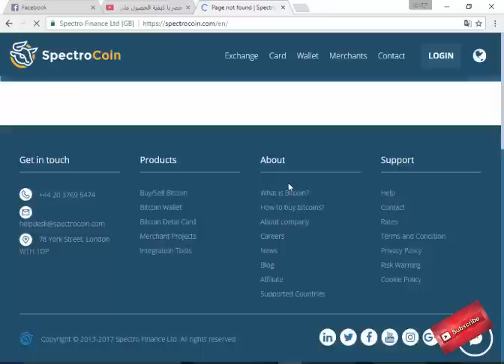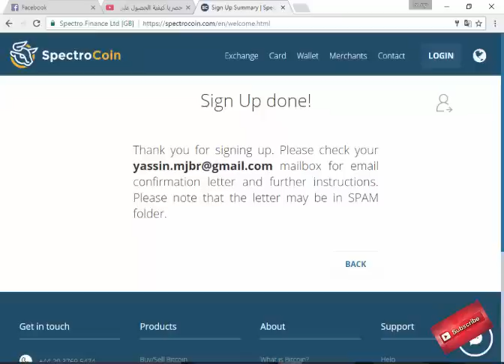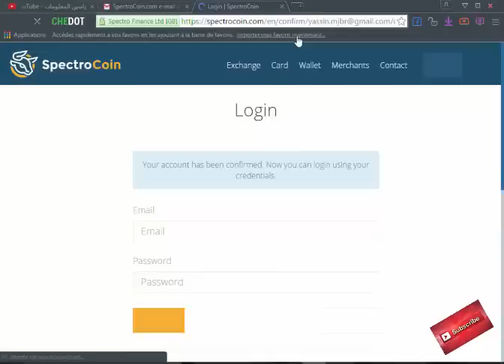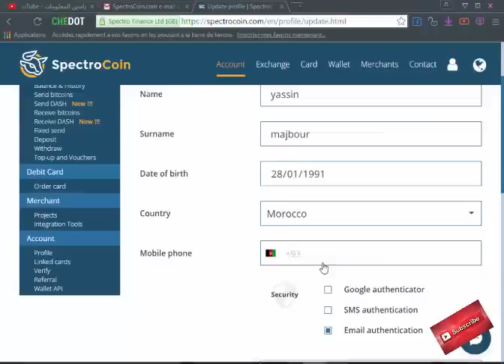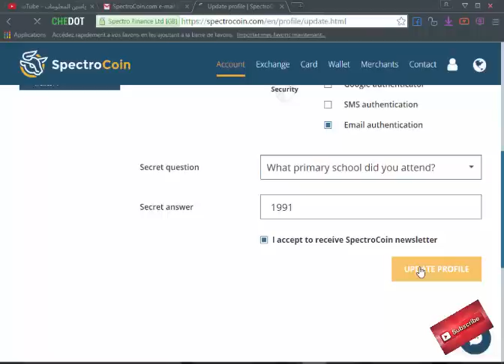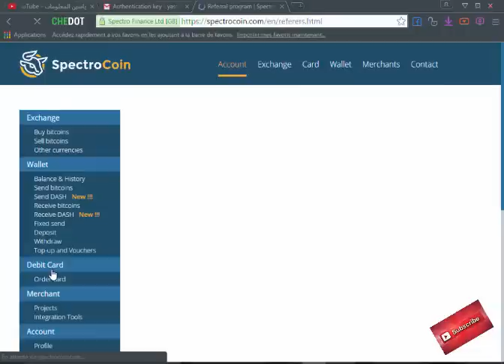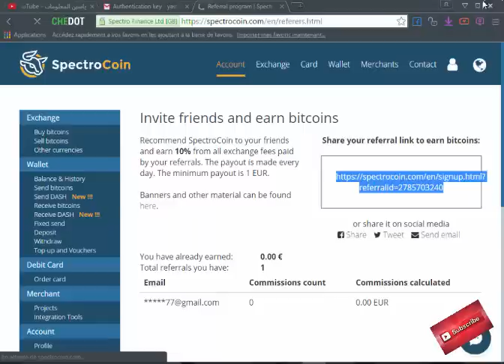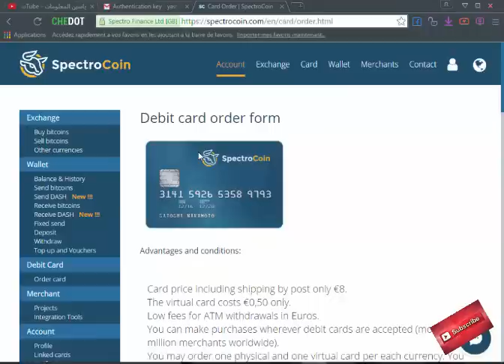حصريا كيفية الحصول على بطاقة فيزا حقيقية أو إفتراضية مجانا لتفعيل حساب باي بال 2017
رابط الموقع

السلام عليكم متابعينا, نتمنى أن يكون الشرح قد أعجبكم ,لاتنسو دعمنا لنقدم لكم الأفضل والمزيد
♖═☞- ♖═☞- ♖═☞ 【لا تنسى الإشتراك بقناتنا عزيز المشاهد】 ☜═♖ ☜═♖

الفئة
عزائي الكرام لاتنسوا عمل إعجاب وأشتراك للقناة ... دمتــم فــي خـــير

==★==★==★==★===★==★==★==★==★==★==★==★ أعزائي الكرام لا تنسوا عمل إعجاب والأشتراك ب القناة .. ليصلكم كل جديد " دمتـــــــــم فــي خــــــــير "
▬▬▬▬▬▬▬▬▬▬▬ஜ۩☺۩ஜ▬▬▬▬▬▬▬▬▬▬▬▬▬
▬▬▬▬▬▬▬▬▬▬▬ஜ۩☺۩ஜ▬▬▬▬▬▬▬▬▬▬▬▬▬
㋡═☞- ㋡═☞- ㋡═☞- ㋡═☞- 【صديقي إشترك يا】 ☜═㋡ ☜═㋡ ☜═㋡☜═㋡